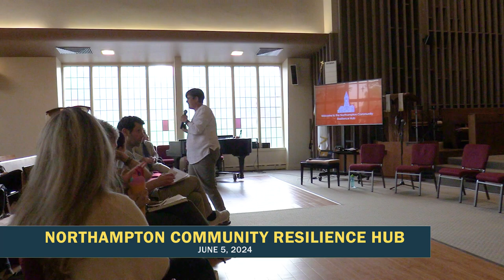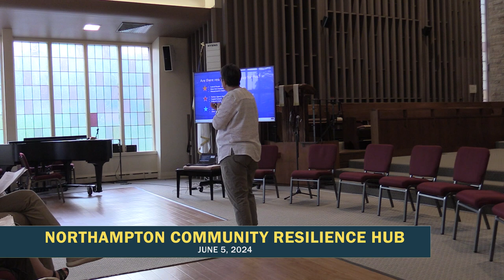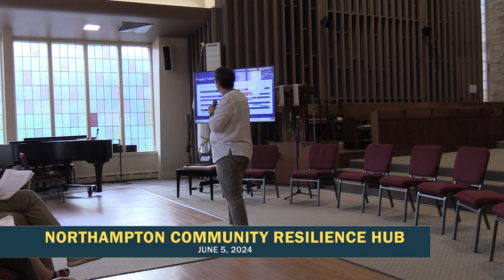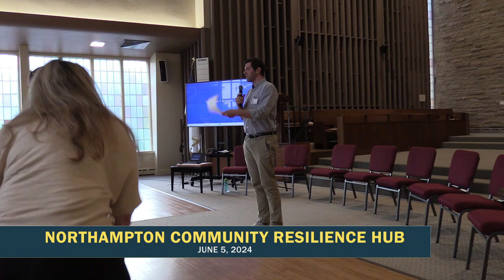Northampton Community Resilience Hub 6/5/24